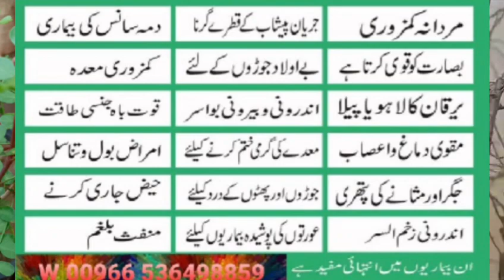پاکستان میں میرے بلسان کے پودوں کی حالت / Status of my balsan plants in Pakistan /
روغنِ بلسان کے حیرت انگیز فوائد
مردانہ کمزوری ، زنانہ کمزوری

👈بلسان کی باریک ٹینی تقریبا 6 یا 7 انچ لیں اور چھوٹی چھوٹی کاٹ کر 100 گرام دودھ میں ڈال کر 5 منٹ پکائیں اور استعمال ہر مرض میں فائدہ مند ہمارے پاس پاکستان میں بلسان کے پودے بھی دستیاب ہیں

👈 100 گرام نیم گرم  دودھ میں دو قطرے حل کر کے نوش فرمائیں، دودھ تازہ ہو ، پاؤڈر کا نہ ہو، یہ دودھ پینے کے بعد کچھ بھی نہ کھائیں نہ پیئیں، یہ جسمانی کمزوری، اندرونی درد، پرانے زخم، قوت باہ، شوگر، دق، دمہ اور جریان کے مریضوں کے لیئے انتہائی فائدہ مند ہے،،
 👈بے اولاد جوڑوں کے لیئے روغن بلسان پینے کا طریقہ:
 رات کو کھانے کے 15منٹ بعد 100 گرام دودھ گرم کرلیں،مرد 2 اور عورت 1 قطرہ ڈال کر پی لیں،،

👈 روغن بلسان کو براہ راست استعمال کرنے کا طریقہ:
پرانا زخم، بواسیر کے دانے،شوگر کا زخم،کٹے ہوئے زخم،سر کے پھوڑوں اور زخموں کے لیئے روغن بلسان متاثرہ جگہ پر مرہم کی طرح انگلی سے لگائیں،،

👈 روغن بلسان کو زیتون کے تیل میں ملا کر پینے کا طریقہ:
جگر اور مثانے کی پتھری کے لیئے 1 ٹیبل اسپون زیتون کے تیل میں ایک قطرہ روغن بلسان رات کھانے کے 15 منٹ بعد ملا کر پئیں، اسی طرح پھر صبح نہار منہ پئیں،اس سے پتھری گھل کر خارج ہوجاتی ہے،پتھری کے مریض نمکین چیزوں سے پرہیز کریں،،

حاملہ خواتین، دودھ پلاتی مائیں، 12 سال تک کے بچوں کو روغن بلسان نہ پلائیں، 12سے 16 سال تک کے بچوں کو دودھ میں 1 قطرہ ڈال کر پلا سکتے ہیں، جس کے باعث جسمانی طور پر بچہ مضبوط اور توانا ہوگا،،

👈 روغن بلسان کی حفاظت کا طریقہ:
روغن بلسان کو فریج میں نہ رکھیں، کسی الماری یا درمیانے درجے حرارت والی محفوظ جگہ پر رکھیں،اگر استعمال نہ کرنا ہو تو مہینے میں 1 بار بوتل کو ہلا کر رکھ دیں، اور جب بھی استعمال کریں تو بوتل کو خوب اچھی طرح ہلائیں

📲  انڈیا اور پاکستان میں خواتین و حضرات اصلی روغن بلسان کے حصول کے لئے اس نمبر پر رابطہ کریں۔۔۔
* Zaheer Awan *